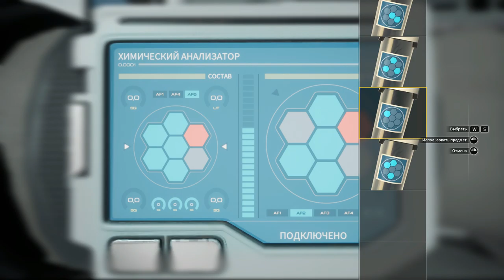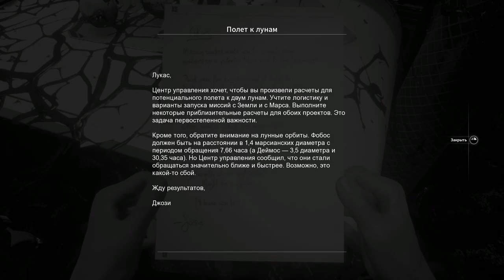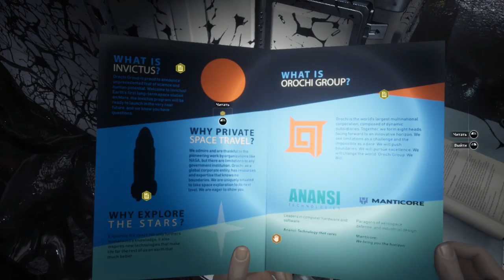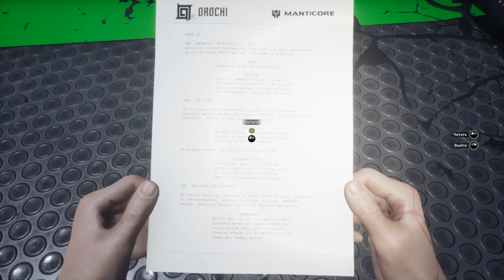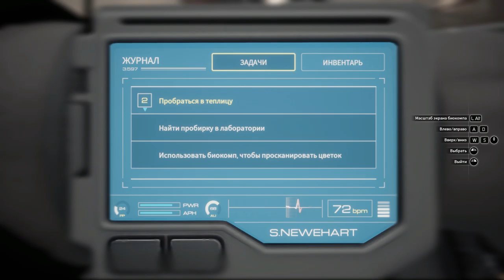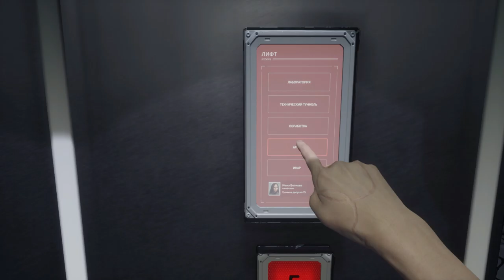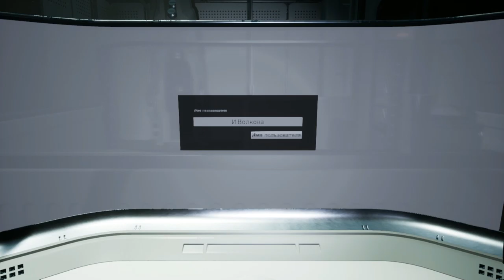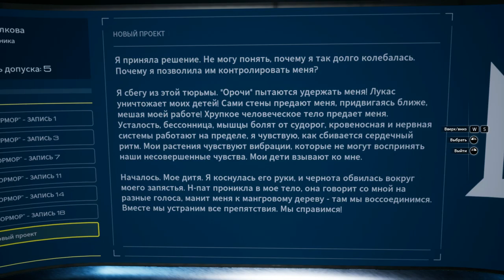Moons Of Madness Куча пазлов и прыщей #5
Зачатки истины происходящего.